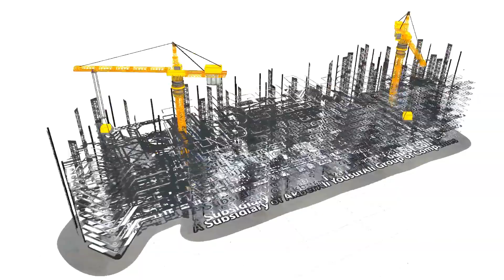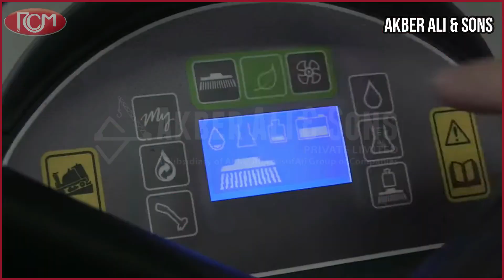RCM TERA Scrubbers (Akber Ali & Sons)